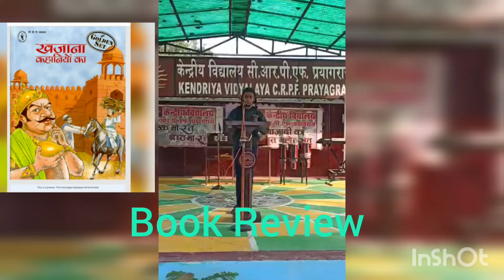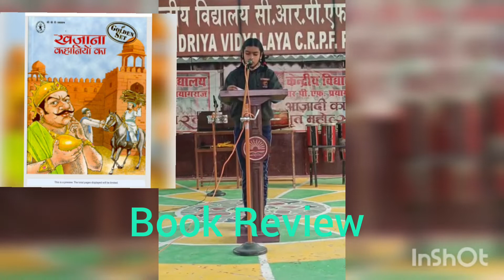Book Review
By Ms Sakshi Singh